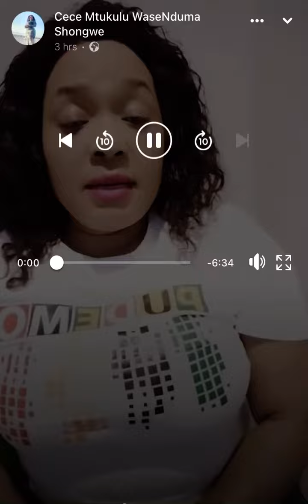CECE: we can’t give up, not now!